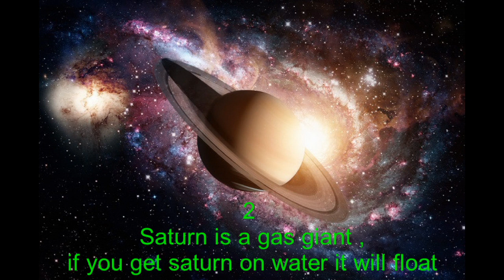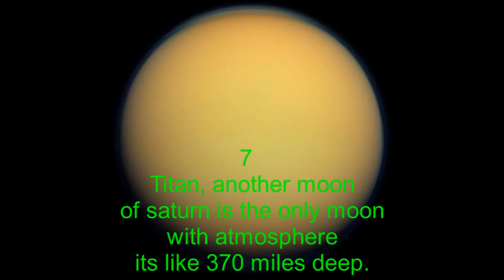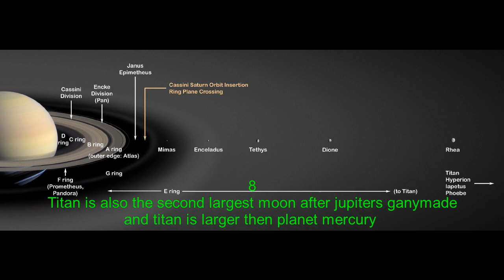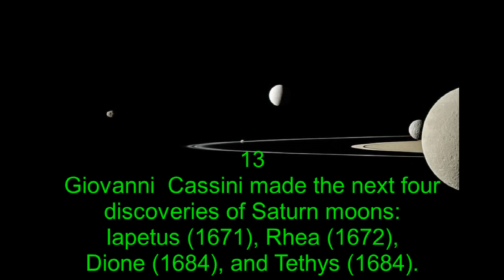15 facts about Saturn you never knew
Saturn is the sixth planet from the Sun and the second-largest in the Solar System, after Jupiter. It is a gas giant with an average radius about nine times that of Earth.It has only one-eighth the average density of Earth; however, with its larger volume, Saturn is over 95 times more massive.Saturn is named after the Roman god of wealth and agriculture; its astronomical symbol (♄) represents the god's sickle.